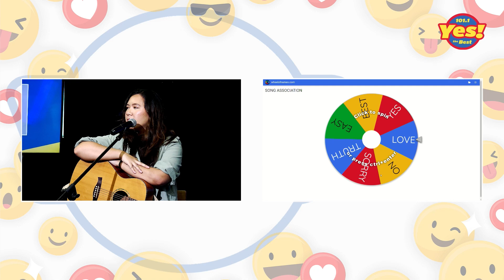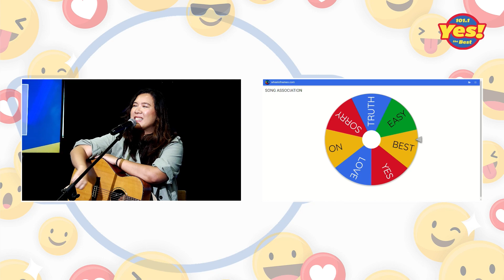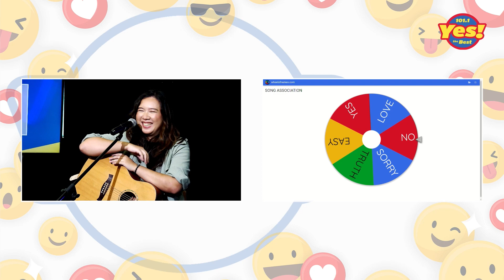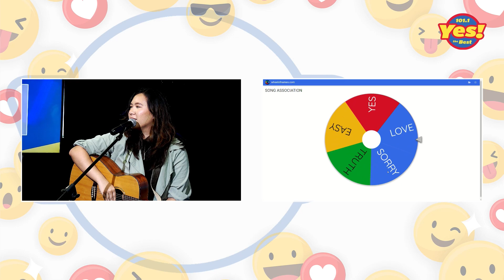Yes! The Guest with Issa Rodriguez! | Yes The Best Manila